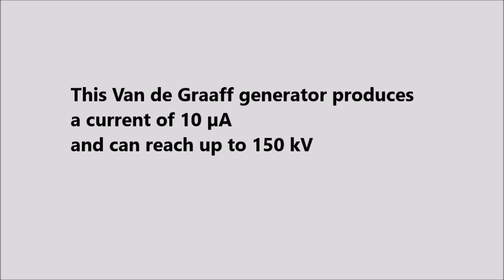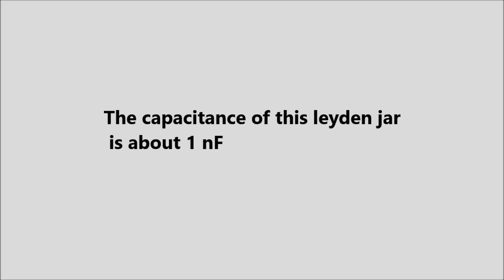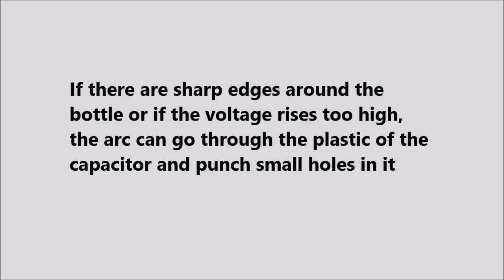Van-de-Graaff Generator and HV-Capacitor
A demonstration of my Van de Graaff generator and high voltage capacitor (leyden jar).

The Van de Graaff generator uses PVC and metal pulleys. The belt is made of nylon and polyurethane.
(Short-circuit) current: 10 µA (at full power)
max. Voltage: 150 kV

The capacitor is a leyden-jar with a capacitance of 1 nF.
The liquid electrode inside the jar is 100 g/l sodium chloride solution.
It well withstands being charged to 30 kV.